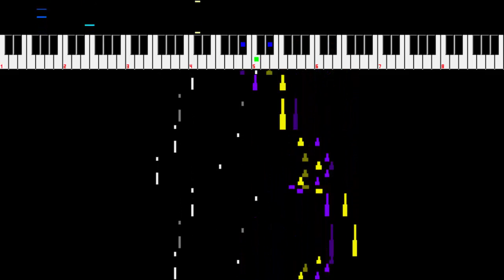Boulder Dash - Boulder World // NSFPlay Synthesia Visualizer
Composer: Shogo Sakai & Yusuke Takahama
Developer: Sakata SAS
Publisher: JVC
Year: 1990

Remember download the NSFPlay on my channel!

Do you want to be a Partner?